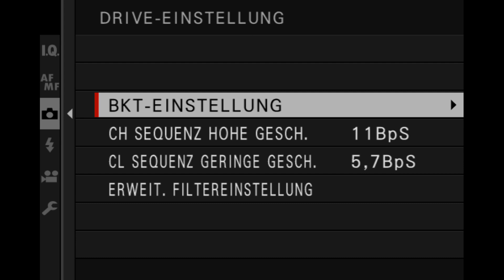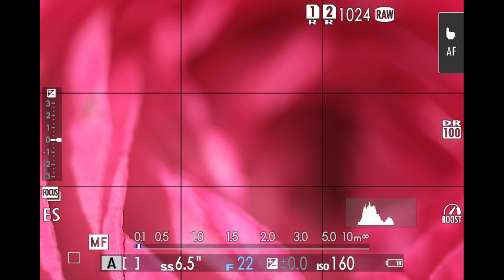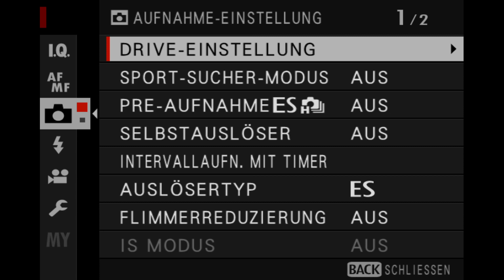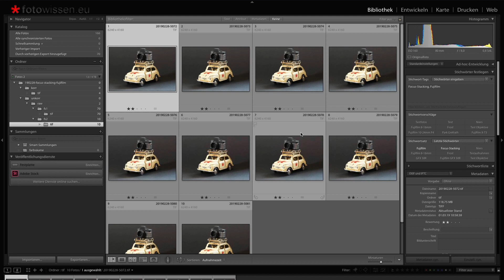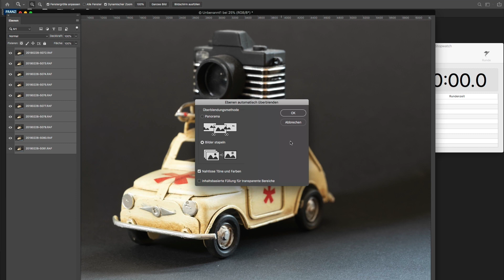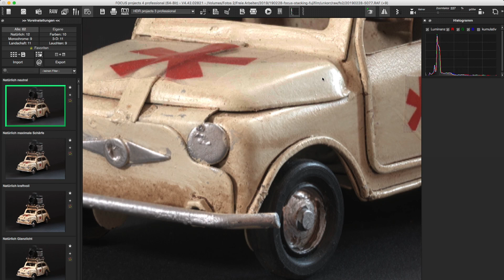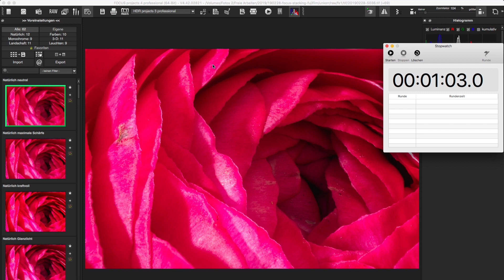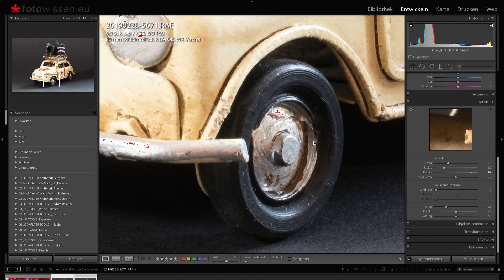* Perfekte Makrofotos / Produktaufnahmen knackscharf - Focus Stacking mit Fujifilm (und anderen) *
Perfekte Makrofotos oder Produktaufnahmen erreicht man mit den Tipps aus diesem Video:
Das Fotografieren in der Makrofotografie und Produktfotografie, sogar in der Landschaftsfotografie benötigt oft eine hohe Schärfentiefe. Diese lässt sich meist sogar mit Blenden von F16, F22 oder F32 nicht mehr bewältigen. Hier hilft das "Focus-Stacking". Wie das mit Fujifilm Kameras wie einer X-T2, X-T3, X-H1 oder GFX 50S, GFX 50R funktioniert, zeigt dieses Video.

Das Tutorial zeigt auch, welche Einstellungen Sie in der Kamera vornehmen, wie man die Fotos auf eine Ebene herunter rechnet, welche Softwarelösungen es gibt, es vergleicht eine Aufnahme mit F22 mit der Aufnahme im Focus-Stacking und vieles mehr.

Wichtiger Tipp: kontrollieren Sie mit der letzten Aufnahme, ob Sie die Schärfe weit genug gelegt haben, bevor Sie die Bilder der Software wie Photoshop, Helicon Focus Pro oder FOCUS projects 4 professional übergeben.